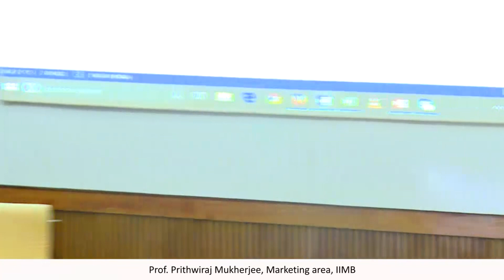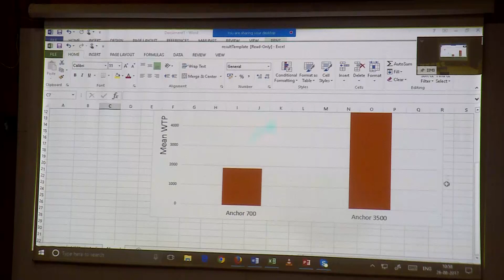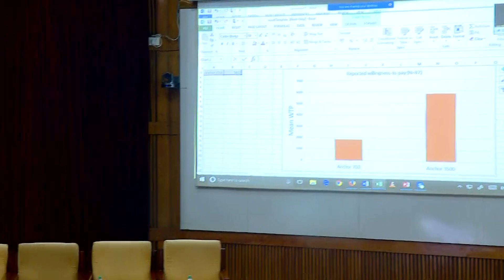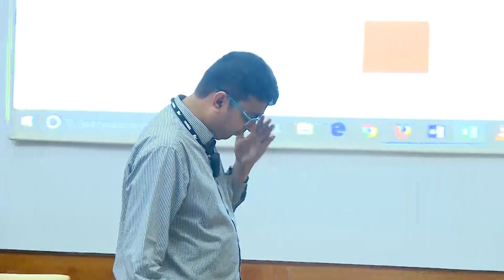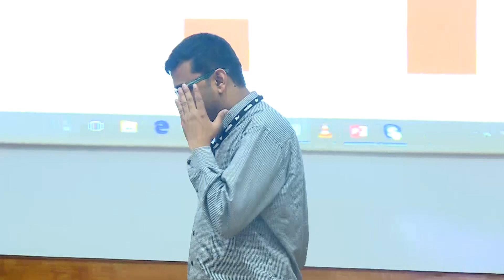"How Do Consumers Make Decisions"-Sat Musings session on 26 August at IIMB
A talk by Prof. Prithwiraj Mukherjee on “Biases In Decision Making” which was followed by a Panel Discussion on “Consumer Decision Making And Its Impact On Behavior."

 The panelist are :

Ms. Nirupama Kaushik, Consulting Partner & Practice Leader - GMR Qualitative & Innovation, Brandscapes, PGP 91

Ms. Kalpana Rangamani, Head of Business – Fragrances, Titan, PGP 96
Ms. Divya Khanna, VP & Strategic Planning, Director at JWT, PGP 2002

Mr. Amod Kumar Choudhary,Director- Retail , Madura Fashion & Lifestyle, PGP 2003

Mr. S Parthasarathy, Moderator, Head – Alumni Relations, PGP 94